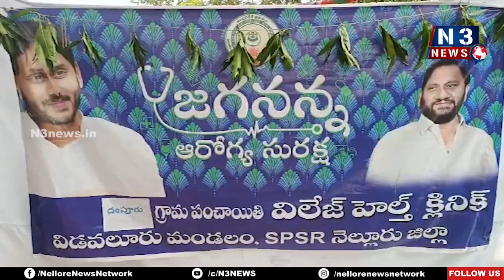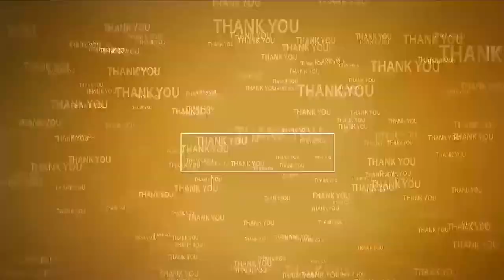దంపూరులో జ‌గ‌న‌న్న ఆరోగ్య సుర‌క్ష వైద్య‌శిబిరం | Jagananna Arogya Suraksha | ‎Dumpuru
- మెడిక‌ల్‌క్యాంప్‌ను ప‌రిశీలించి ప‌లు సూచ‌న‌లు చేసిన ప్ర‌జాప్ర‌తినిధులు, అధికారులు